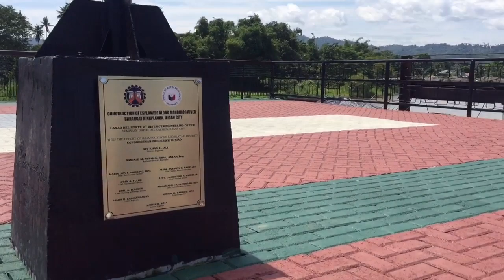ILIGAN RIVER ESPLANADE THE NEWEST TOURIST ATTRACTION IN ILIGAN CITY🌃